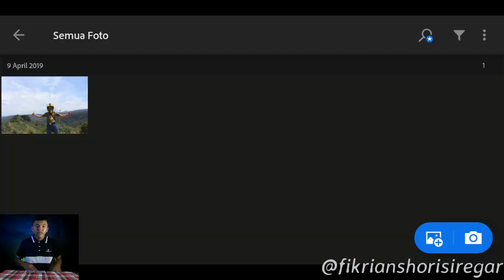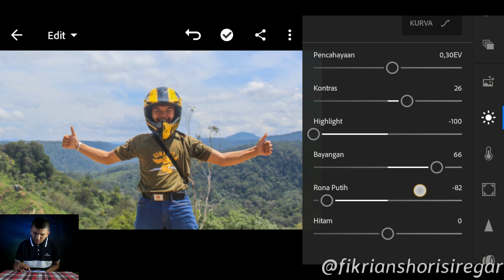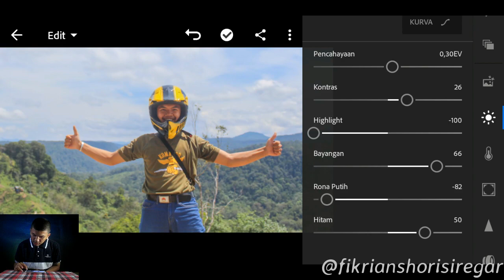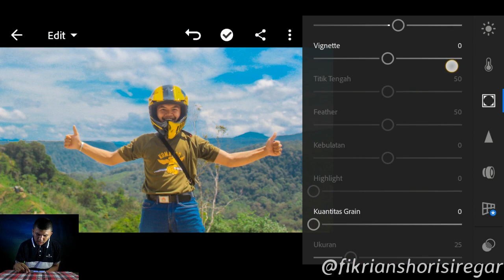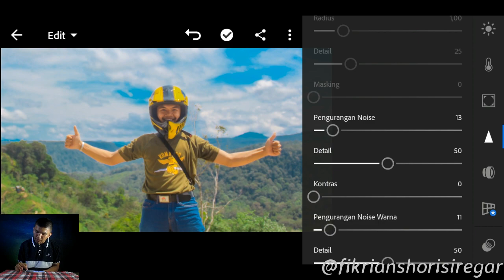Cara Mengedit Foto Dengan Lightroom Mobile #1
Liat juga hasil foto yang pernah ku edit di instagram ku @fikrianshorisiregar

Terimakasih Sudah Sudah Menonton Vidio Ini Semoga bermanfaat. Jika Ada pertanyaan Atau Saran Jangan ragu untuk Menulisnya di kolom Komentar..

Coba Dengarkan ADZAN Anak Ini...!!!